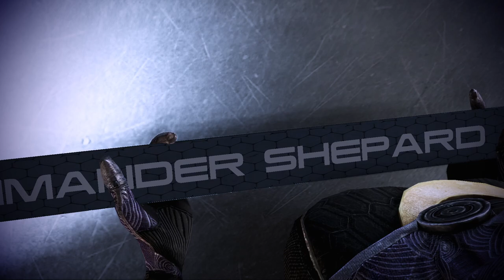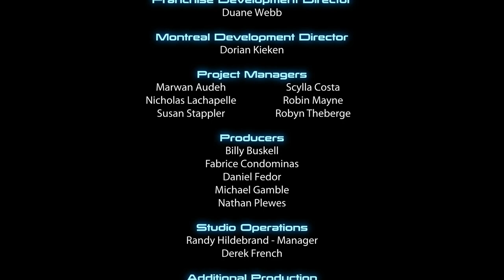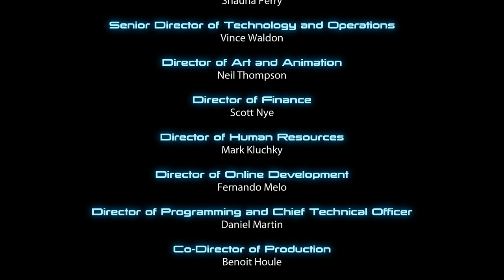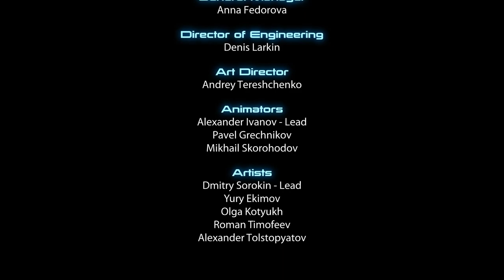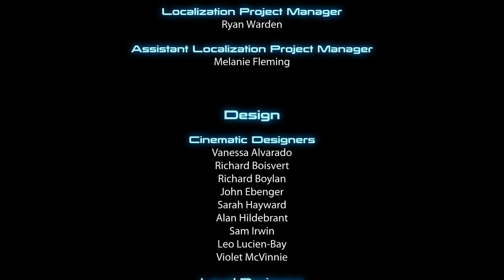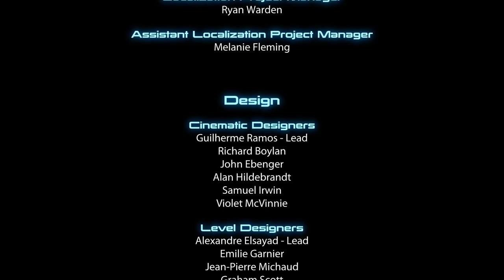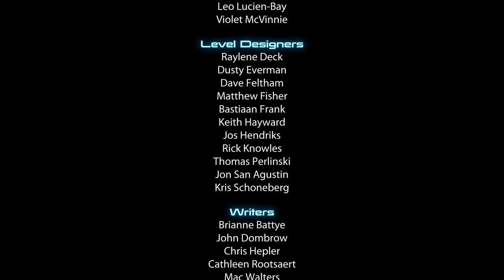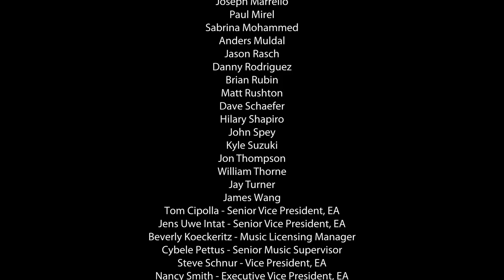Mass Effect 3 | Part 30 - Priority Earth | Full Playthrough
Full non commentary paragon playthrough of Mass Effect 3 from the Legendary Edition remake

0:29 - Priority Earth
1:19:05 - The Citadel
1:57:23 - Credits